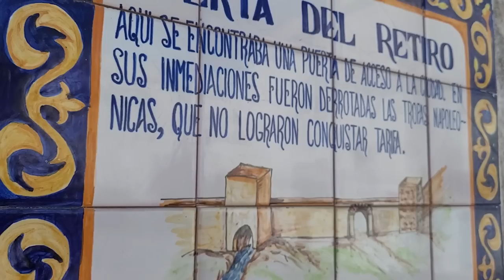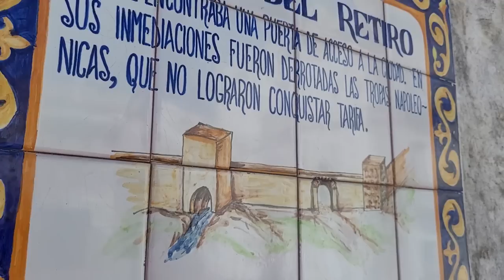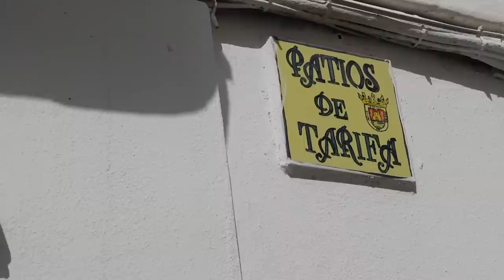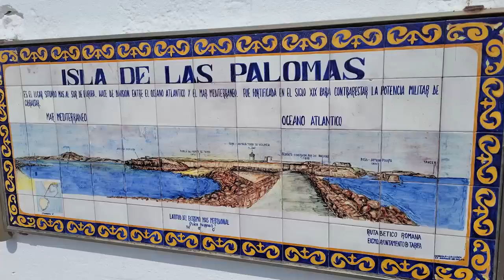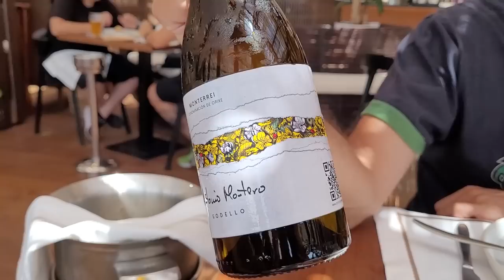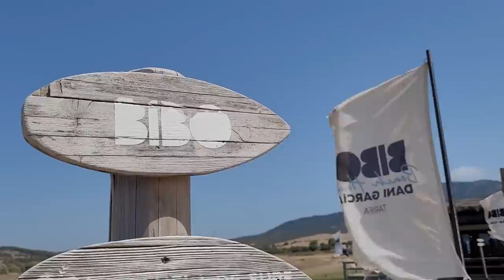Tarifa, qué ver en un día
¡Hola disfrutones!

En este video os enseñamos Tarifa, qué ver en un día.

Sus callejuelas árabes, sus placitas llenas de vida, sus playas, los castillos, su historia... ojo que Tarifa tiene mucho que ver...

En el post que hemos subido a nuestra web os contamos todos los detalles: enlaces en los lugares de interés, restaurantes, las mejores fotos... Haz

@CadizTurismo_Provincia @TARIFATURISMO @TurismoAndalucia¡A ver si os gusta el vídeo!